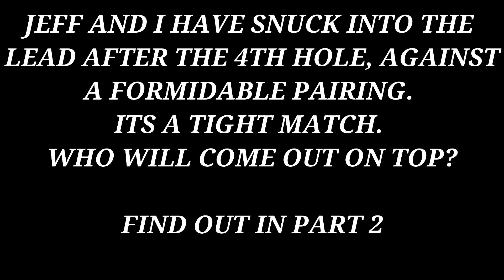Test Valley Golf Club, playing with a subscriber/golfmate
test valley golf club is our destination today.
couldn't of picked a better day weatherwise to meet one of my lovely subscribers, Jeff.
I have also brought along with me Sam and Stu.
we will be playing 4ball better ball. what will the teams be